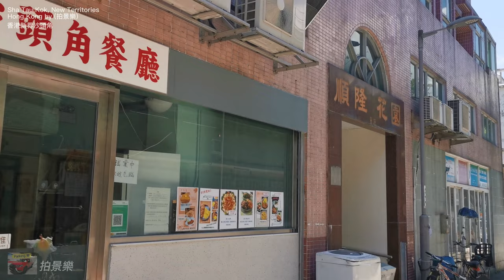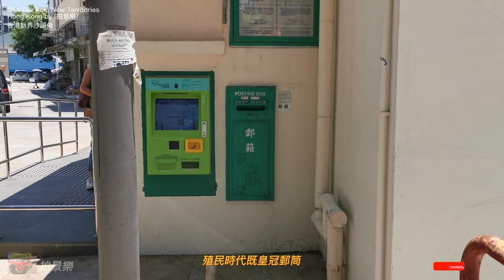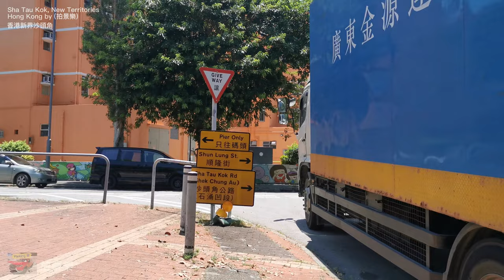香港街拍～沙頭角 part 2/Hongkong walk Sha Tau Kok POV part 2@parkinglok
沙頭角是位於香港新界北區和廣東省深圳市鹽田區邊界上的地方，1898年新界正式租借予英國，以沙頭角河分界，劃分為香港邊境禁區，當中河尾一段成為中英街。現今沙頭角仍定為禁區範圍，市民進入沙頭角禁區需事先獲得禁區紙，因此很多人雖然久仰沙頭角大名，但卻未曾有機會進入參觀。

相傳沙頭角得名於一名清朝大臣，當時他巡視沙頭角一帶時，面對大鵬灣的優美風光，便題了兩句詩：「日出沙頭，月懸海角」，是故得名。

Sha Tau Kok is located on the boundary between the North District of the New Territories of Hong Kong and Yantian District of Shenzhen, Guangdong Province. The New Territories were officially leased to the United Kingdom in 1898. The Sha Tau Kok River was divided into a restricted area for the Hong Kong border, and the middle section of the river became Chung Ying Street.  Today, Sha Tau Kok is still designated as a restricted area. Citizens need to obtain a closed area permit before entering the restricted area of ​​Sha Tau Kok. Therefore, many people have long admired the name of Sha Tau Kok, but they have never had the opportunity to visit.

According to legend, Sha Tau Kok got its name from a minister of the Qing Dynasty. When he was visiting the area of ​​Sha Tau Kok, facing the beautiful scenery of Dapeng Bay, he wrote two poems: "Sunrise on the sand head, the moon hangs over the cape", hence the name.@parkinglok

漫步大街小巷，為生活留一點回憶
4K Virtual Walking Tour through Hong Kong